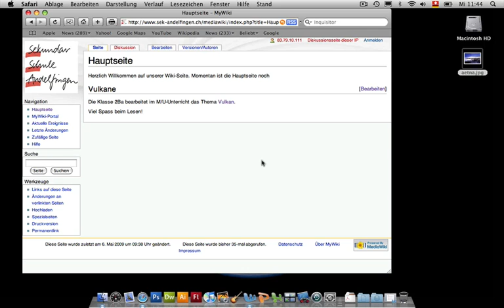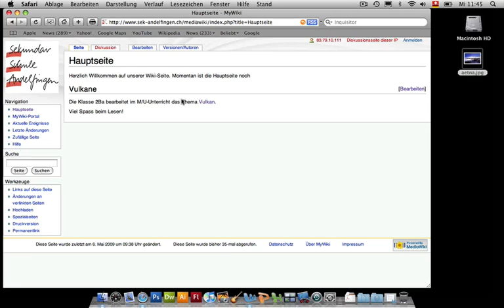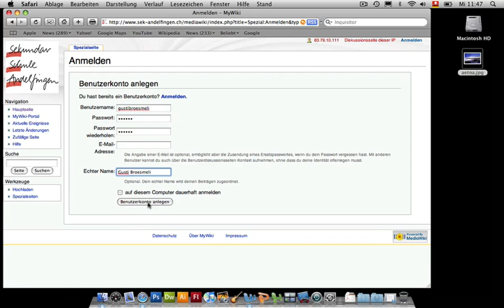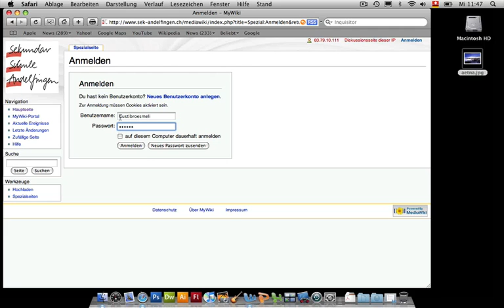Wiki: Erste Anmeldung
Einstieg in die Arbeit mit einem Wiki